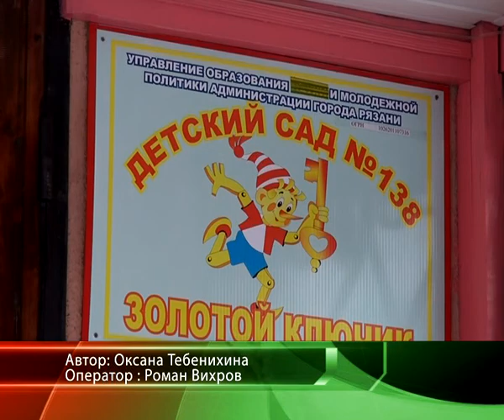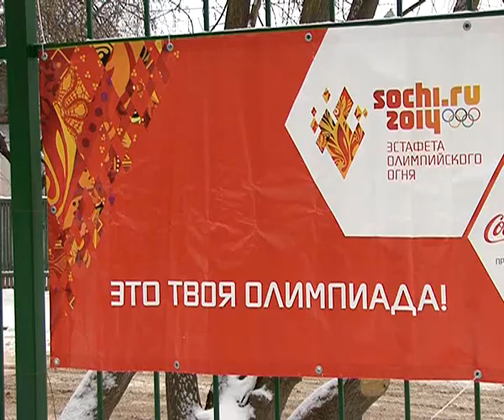Время Говорить - новости Рязани 10.02.14